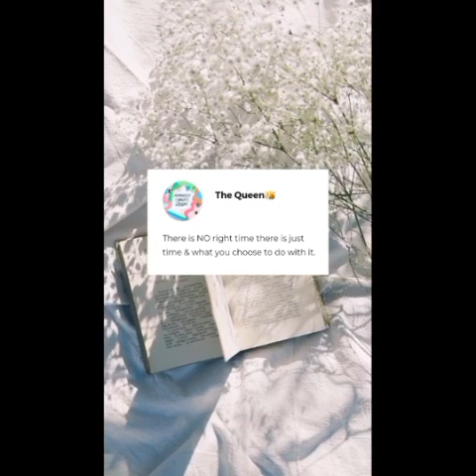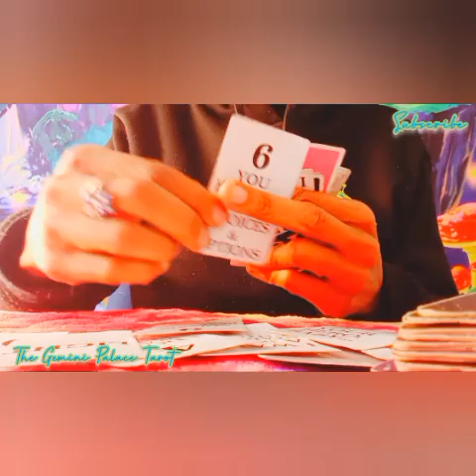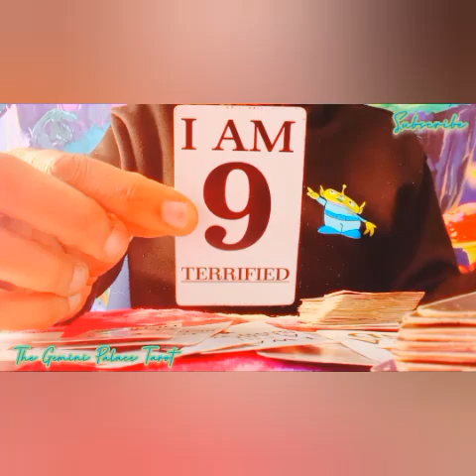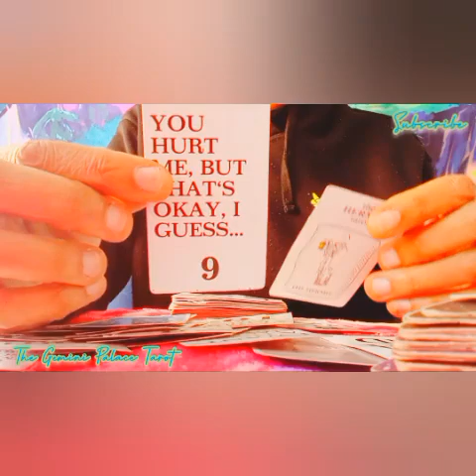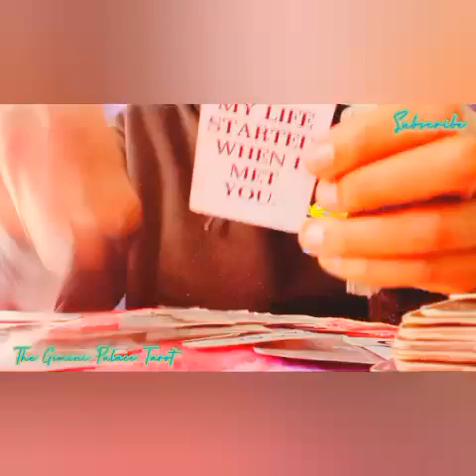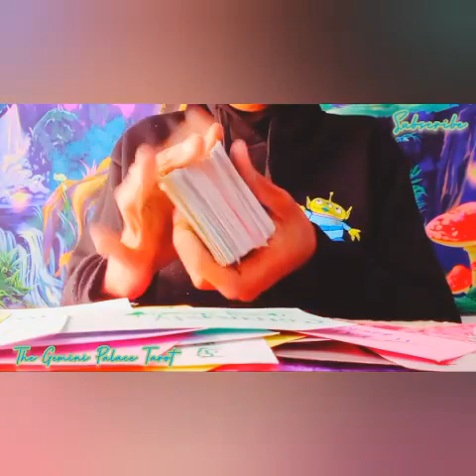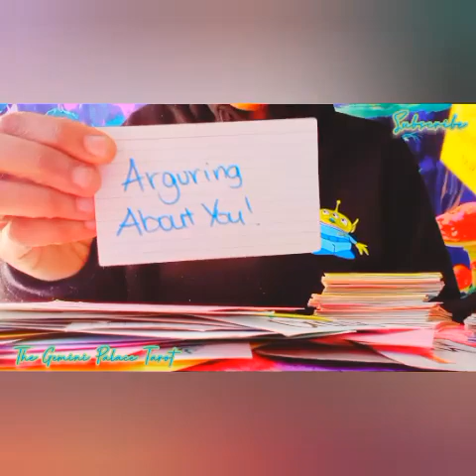GEMINI♊THEY JUST WANT YOU ALL THE TIME, THEY CAN NO LONGER HIDE HOW THEY FEEL🥺RITUALS,SANTERIA,WOMB🪄